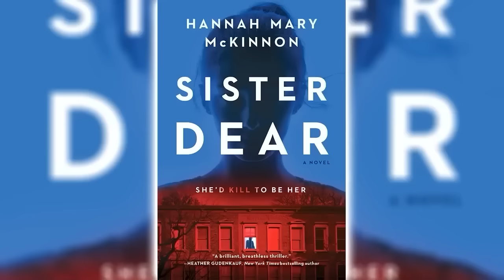Sister Dear by Hannah Mary McKinnon 🎧 Mystery, Thriller & Suspense AudioBook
Summary :
Beauty. Wealth. Success.
She’s got it all.
And it all should’ve been mine.
When Eleanor Hardwicke’s beloved father dies, her world is further shattered by a gut-wrenching secret: the man she’s grieving isn’t really her dad. Eleanor was the product of an affair and her biological father is still out there, living blissfully with the family he chose. With her personal life spiraling, a desperate Eleanor seeks him out, leading her to uncover another branch on her family tree—an infuriatingly enviable half sister.
Perfectly perfect Victoria has everything Eleanor could ever dream of. Loving childhood, luxury home, devoted husband. All of it stolen from Eleanor, who plans to take it back. After all, good sisters are supposed to share. And quiet little Eleanor has been waiting far too long for her turn to play.
AudioBooks Center is a Youtube channel where you can enjoy great classical books in audio format. The purpose of this channel to make people happy with listing full quality Audiobooks for free.